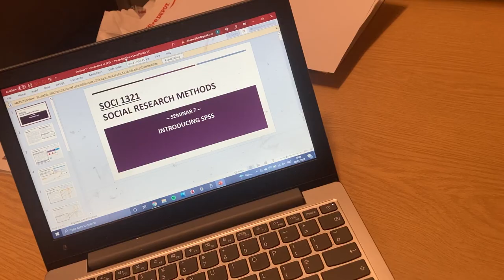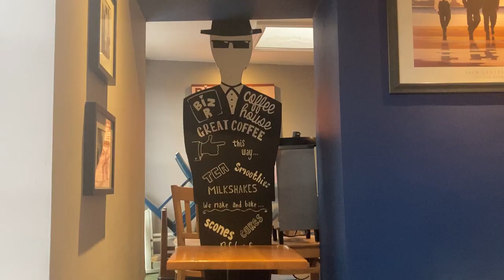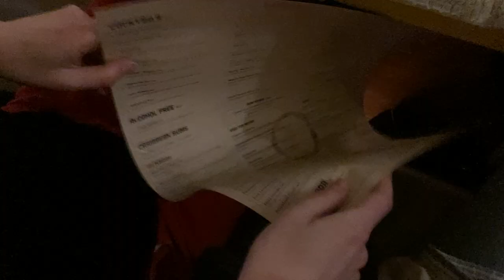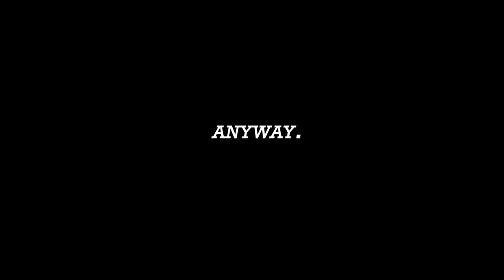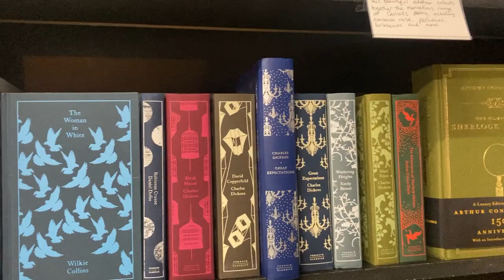Friday to Sunday at University! / DURHAM WEEKEND VLOG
👉🏻👉🏻 watch in higher definition! 💗

a weekend at Durham University

I know recently videos have been sparse and mainly Durham related but stressy Elize is too stressy okay and I know Durham videos have the best engagement so I can assume they're the most well liked.
... it's a bit too good to be missing out on. Thank you for sending me some fab fab fab products  and being a treat to work with :)
Anyway much love, more videos coming soon though I'm not gonna jump back into promising a schedule when I know how hectic things are at the moment. But if you do want regular uploads you should have a look
(that's getting her back for playing my videos at the flat kitchen table)

a n y w a y . . .  s o c i a l s
follow for bits and bobs and updates on current projects and affairs

🌻392🌻